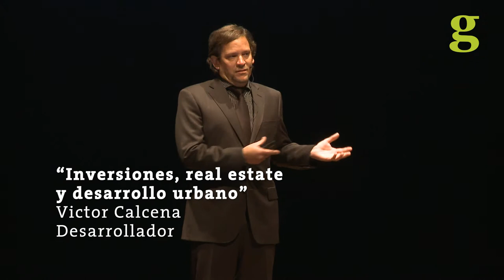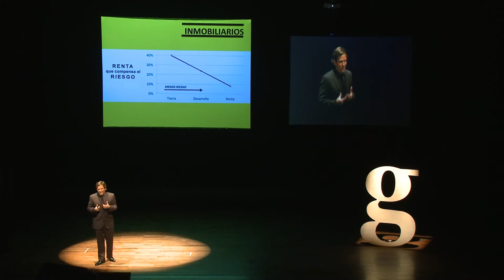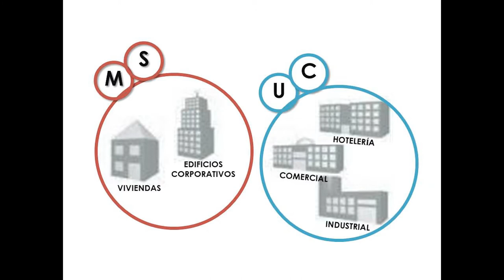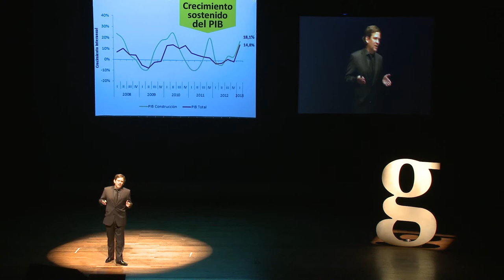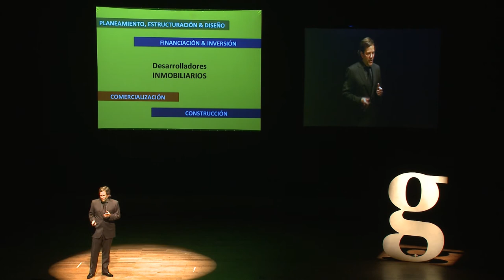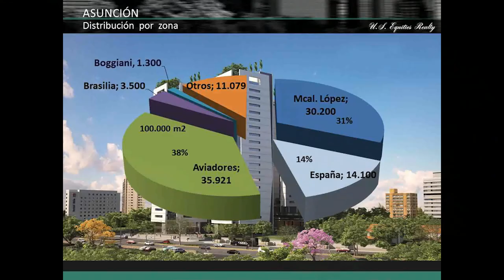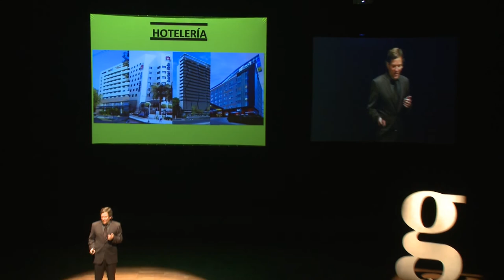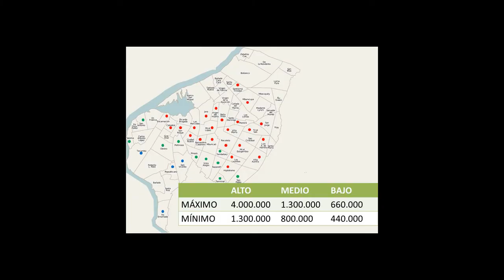Gramo / Víctor Calcena / Inversiones y Desarrollo Urbano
Víctor Calcena nos habló sobre el impresionante desarrollo urbano de Asunción en sus nuevos polos de negocios.